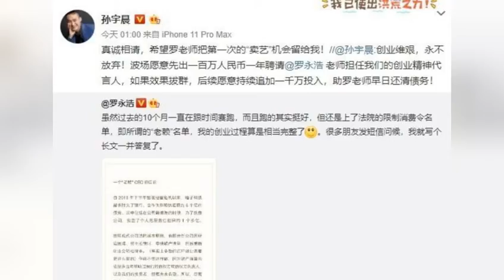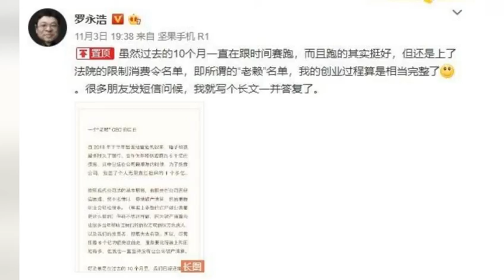罗永浩被限制消费 孙宇晨深夜声援：出100万请其代言